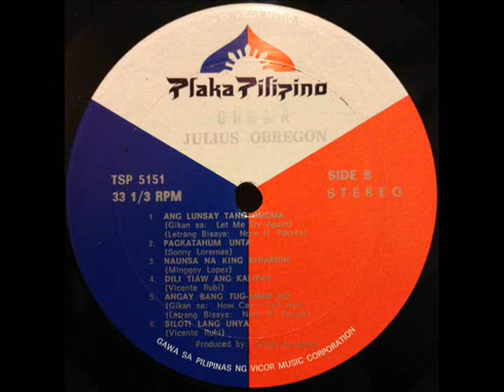Julius Obregon - Naunsa Na King Kinabuhi (Vinyl-Ripped)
from the LP "GUGMA" (1974)